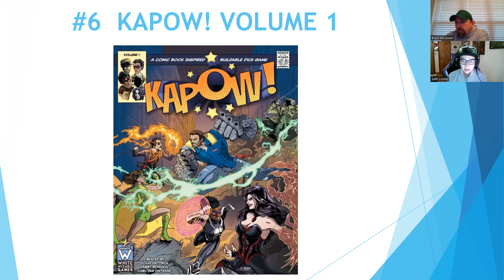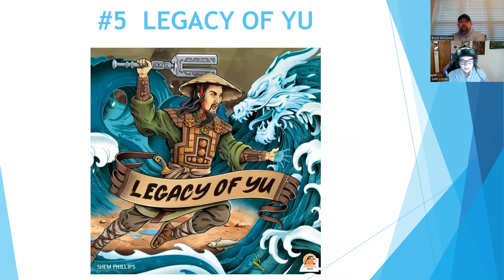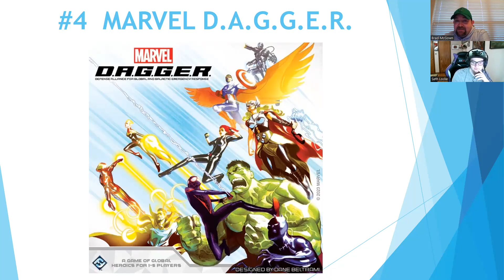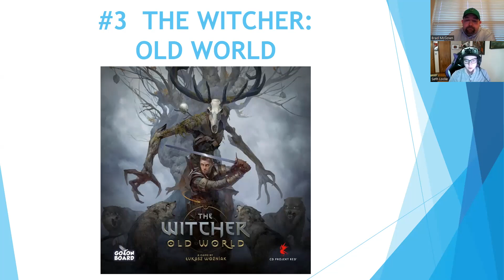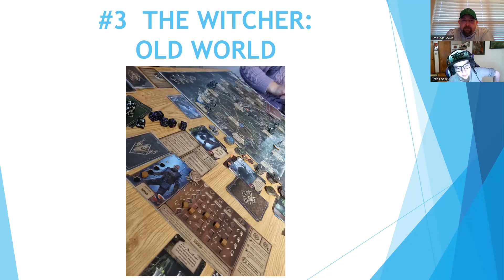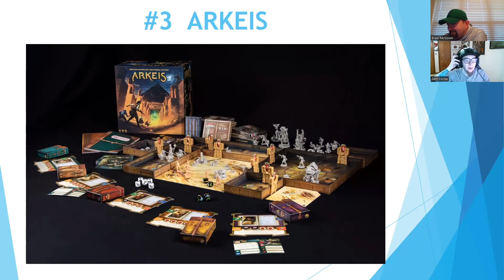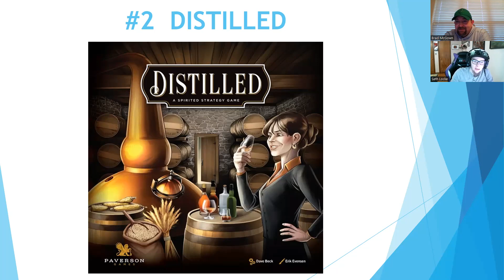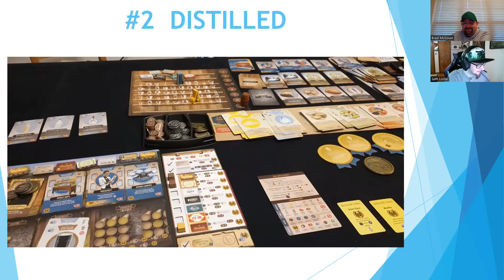Top 5 Disappointing Games of 2023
Quite a few games generate tons of hype around them and it's hard not to get excited. Unfortunately, some don't live up to it and here's our list of those games.